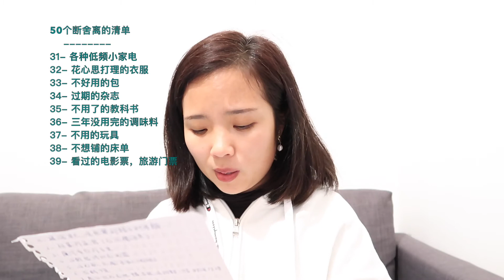BLACK FRIDAY 黑五 跟我断舍离吧 - 50个清单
Hello 大家好
一年一度的黑五来了， 大家是不是忙着购物shopping呢
先看看家里都哪些多余的东西需要清理掉，才能让新的东西进家门
今天网上看到的50个清单和大家分享一下

別忘了把「🔔」打开哦